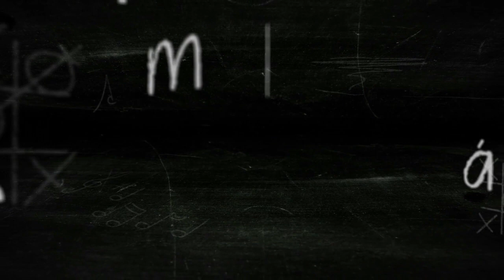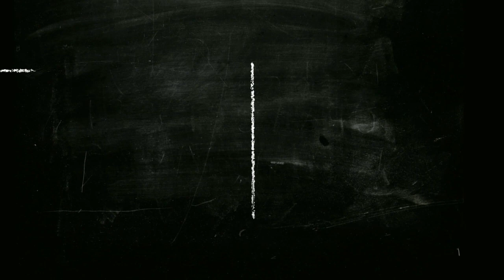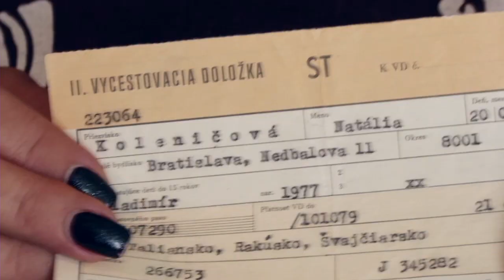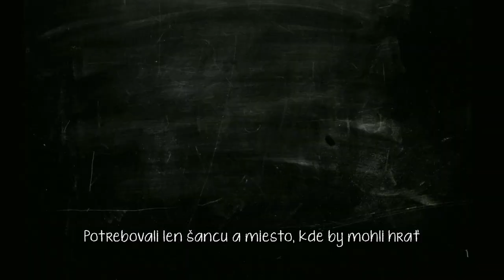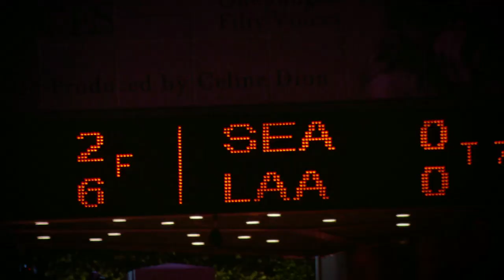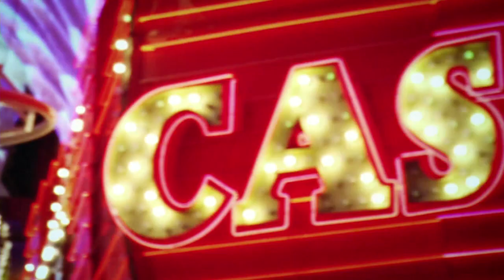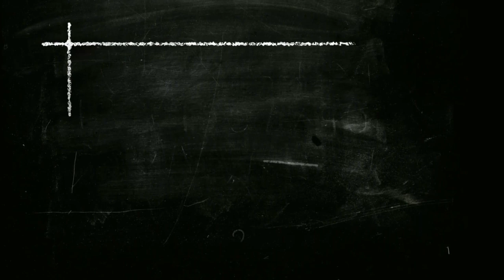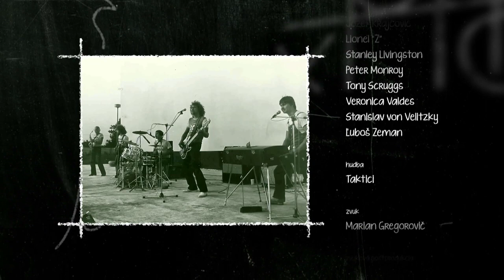TAKTICI VEČNE ŽIVÍ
52 min document   RTVS  &  playwork